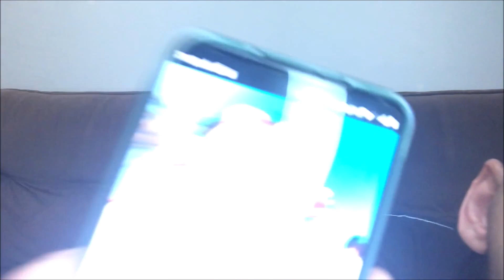UM DIA NA MADRUGA (REACT) MC GH DO 7, MC Ryan SP, MC Tairon, MC Daniel, MC Teteu e (DJ Chulo)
Salve Salve Familia Ta Começando Mais Um Videos
  Muitos Criticam Muitos Não Ajuda Eu Apenas Luto !